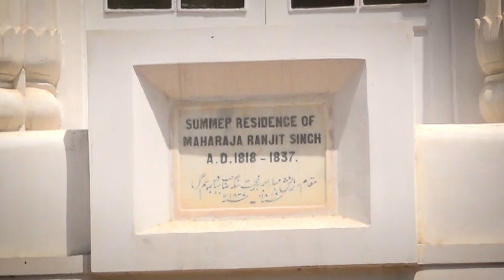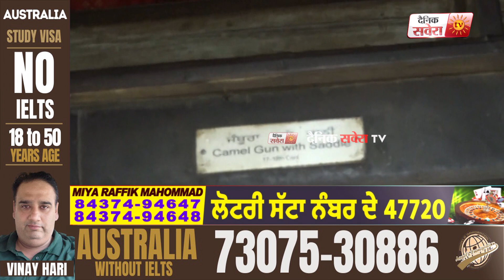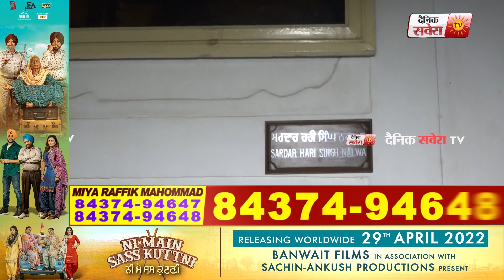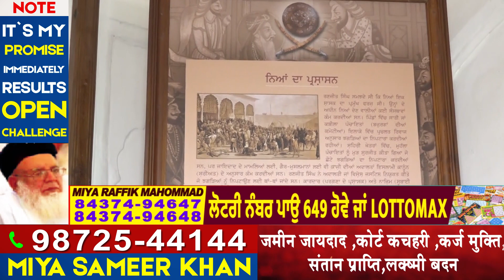16 ਸਾਲਾਂ ਬਾਅਦ ਖੁੱਲ੍ਹਿਆ Amritsar ਦਾ Summer Palace, ਕਦੇ ਮਹਾਰਾਜਾ ਰਣਜੀਤ ਸਿੰਘ ਲਗਾਉਂਦੇ ਸਨ ਇੱਥੇ ਦਰਬਾਰ